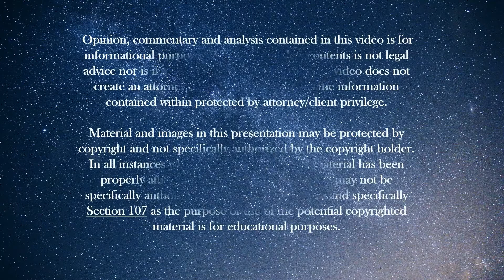Episode 38: Update on the Artemis Accords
This episode of Space Thoughts updates viewers on two new signatories to the Artemis Accords.